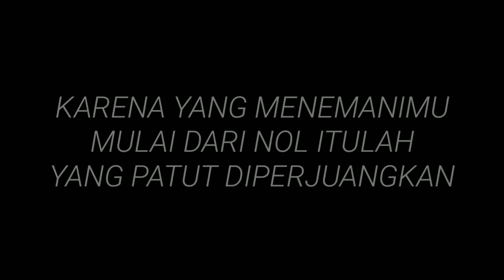GAK MAU HIDUP SUSAH, VIDEO SEDIH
Cewek gak mau diajak hidup susah? Lupakan saja. Berjuanglah untuk orang yg pantas untuk diajak berjuang sampai sukses nanti.